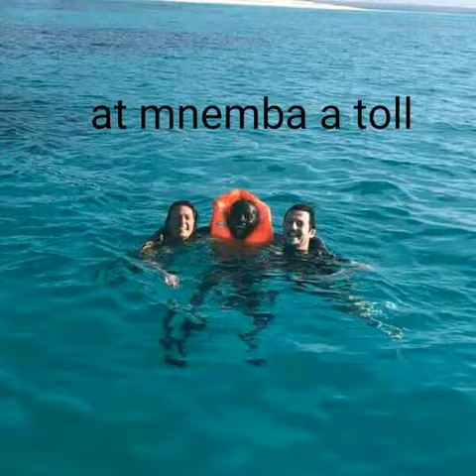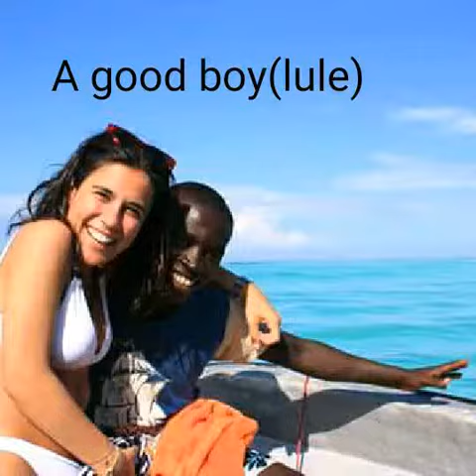DOLCE SAFARI CON ZANZIBARINI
Lule di Zanzibar